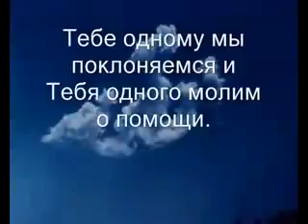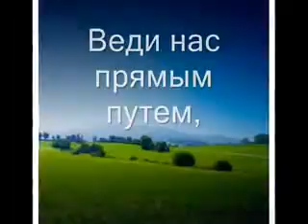Emotional AL FATIHA Recitation